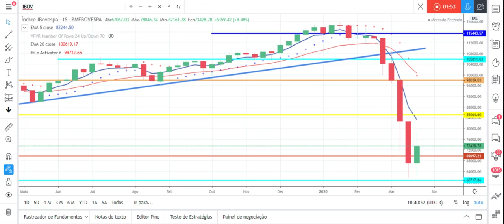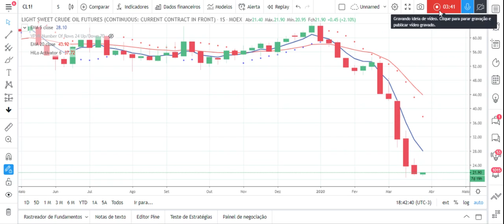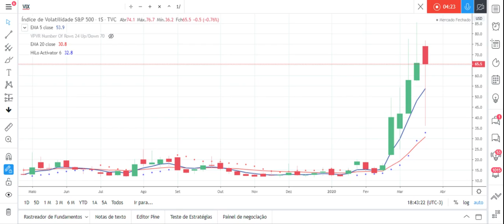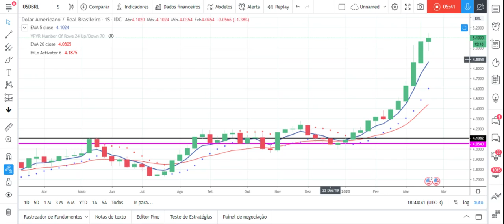Análise da crise "pandemia covid19 " uma luz no fim do túnel !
Nestes dias de pandemia e isolamento social estou fazendo uma análise macro do mercado, principalmente índices e câmbio.
IBOV, DJI e DAX estão dando sinais de melhor, tivemos semana de altas, não podemos dizer que o padrão baixista foi quebrado, mas é sim uma luz no fim do túnel.
VIX ( o índice do medo) formou um pinbar de livro e inspira movimento corretivo de baixa.
O contrato futuro de petróleo também teve pequena reação positiva formando um harami de alta.
O câmbio, ah o dólar !!! Formou também um pinbar mas a política de Paulo Guedes é de juros baixos e câmbio alto, o fluxo cambíal só deve melhorar após a metade do ano !